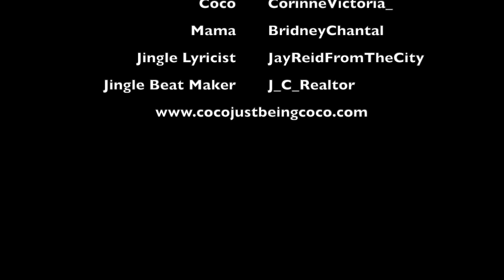Coco Just Being Coco: Season 2 Episode 99! Tell Her what I Said.